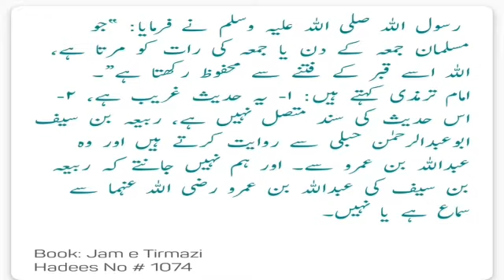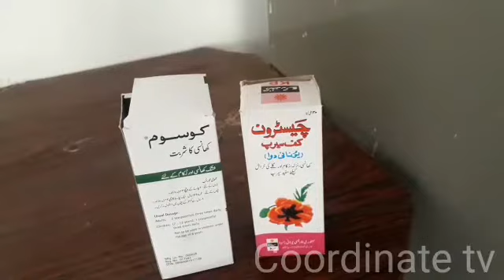Maa di shan | maa ka bayan | maa ki fazilat | maa ki qabar par jana | maa ki qadar | ماں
In this video you will get knowledge about
Maa di shan_maa ki fazilat kya hai_maa ki qabar par kuin jana chahiye_maa ki qadar kab hoti hai. Maa ki fazilat ka bayan in urdu,maa kya hoti hai